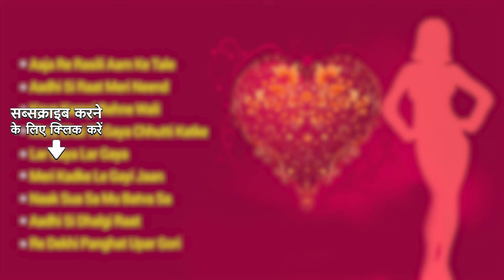Rasili Haryanvi Folk | Parduman | Meena Sharma | Shrikishan Sharma | Haryanvi Gane | Folk Songs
Timestamp:

00:00 - Start
00:05 - Aaja Re Rasili Aam Ke Tale
05:34 - Aadhi Si Raat Meri Neend
10:53 - Kaun Karegi Rehne Wali
16:13 - Mera Bhai Te Gaya Chhutti Katke
21:33 - Lar Gaya Lar Gaya
24:55 - Meri Kadke Le Gayi Jaan
29:53 - Naak Sua Sa Mu Batva Sa
34:20 - Aadhi Si Dhalgi Raat
39:08 - Re Dekhi Panghat Upar Gori

Audio Jukebox - Rasili Haryanvi Folk

Song - Aaja Re Rasili Aam Ke Tale
Singer - Parduman, Meena Sharma
Lyrics - Various

Song - Aadhi Si Raat Meri Neend
Lyrics - Various

Song - Kaun Karegi Rehne Wali
Lyrics - Various

Song - Mera Bhai Te Gaya Chhutti Katke
Lyrics - Various

Song - Lar Gaya Lar Gaya
Lyrics - Various

Song - Meri Kadke Le Gayi Jaan
Lyrics - Various

Song - Naak Sua Sa Mu Batva Sa
Lyrics - Various

Song - Aadhi Si Dhalgi Raat
Lyrics - Various

Song - Re Dekhi Panghat Upar Gori
Lyrics - Various